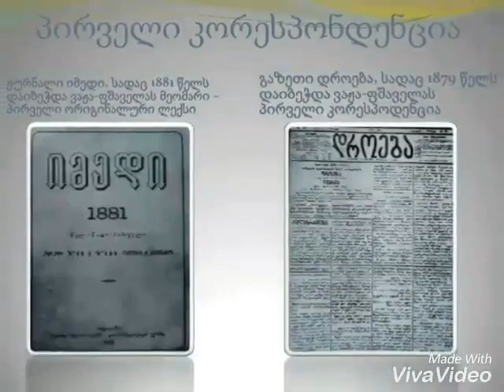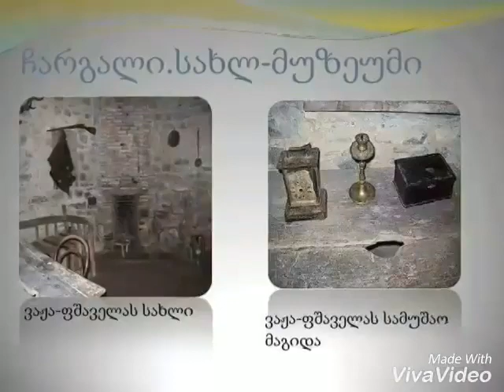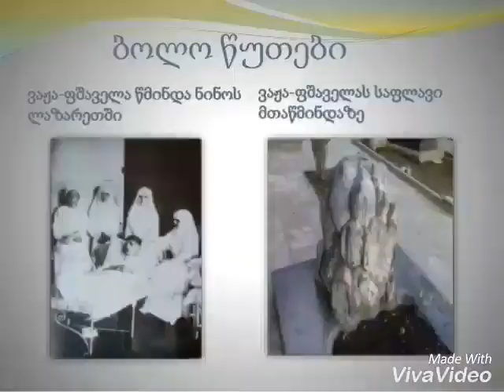🔴 ბუნების მგოსანი- ვაჟა-ფშაველა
● ვიდეოს ავტორი: თაკო სალაყაია